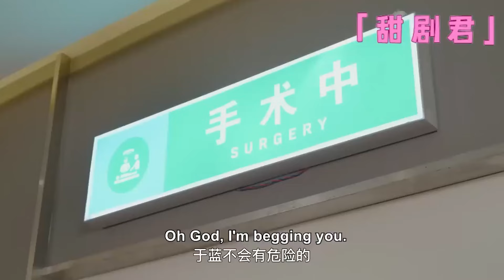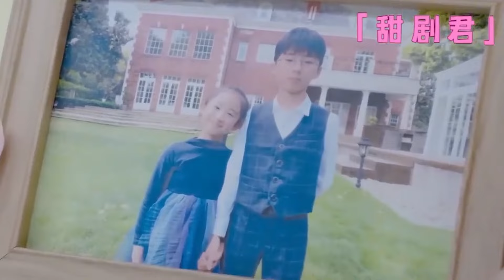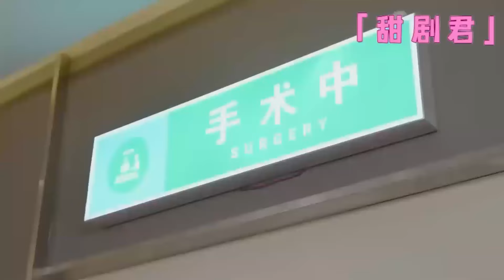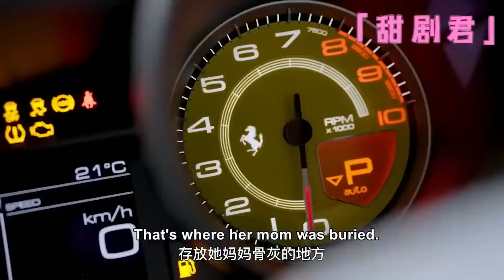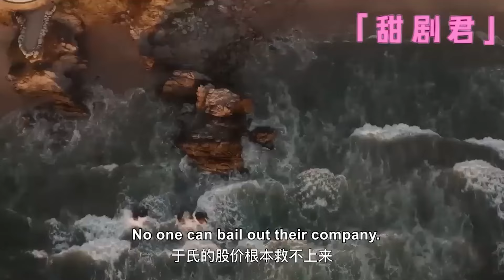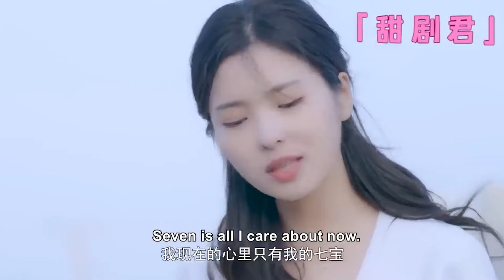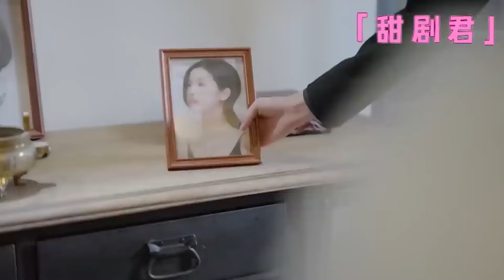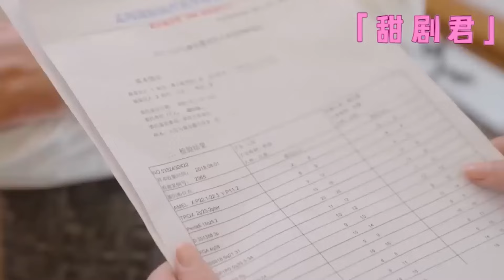CEO neglects his wife for his lover, but regrets it when he discovers she is running away pregnant.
⬇️More exciting dramas👇👇👇
💕該視頻片段來源於電視劇  ANQCYL